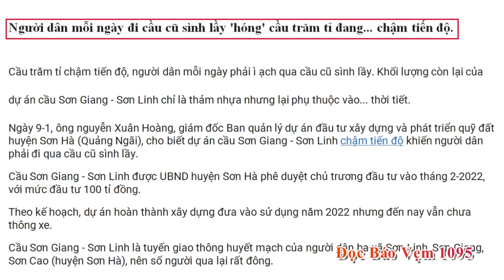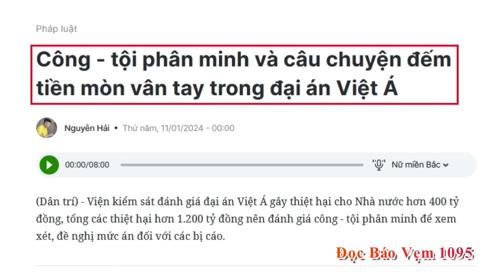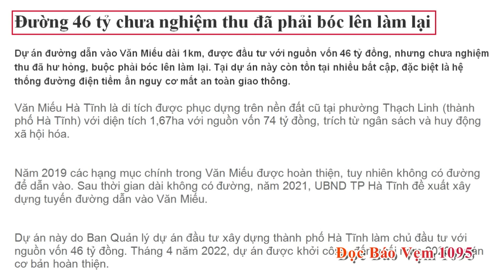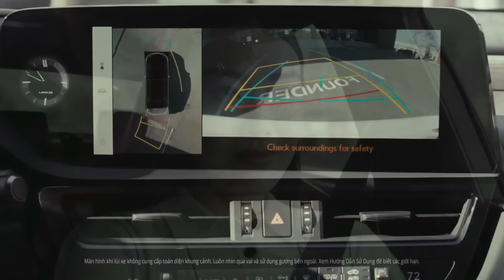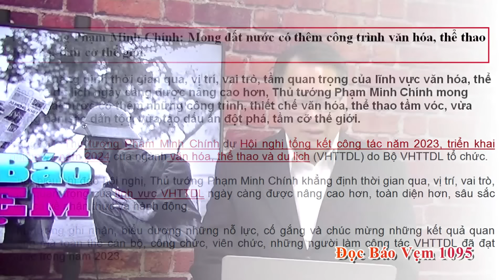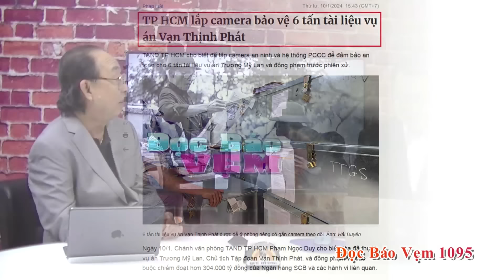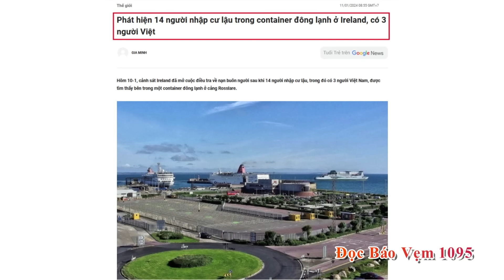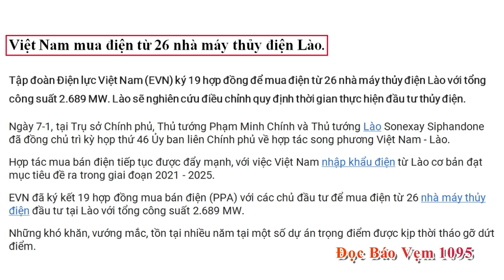Đọc Báo Vẹm | Show 1095